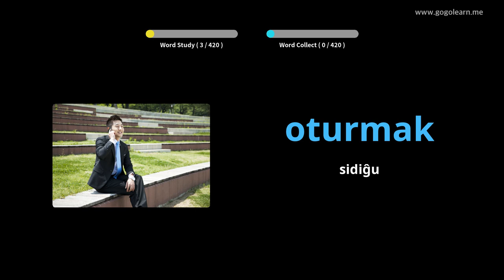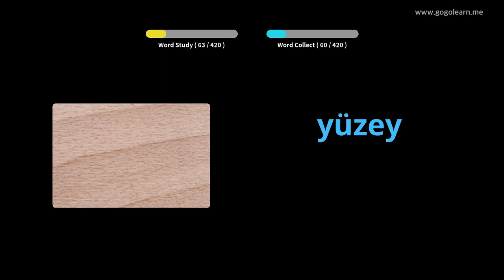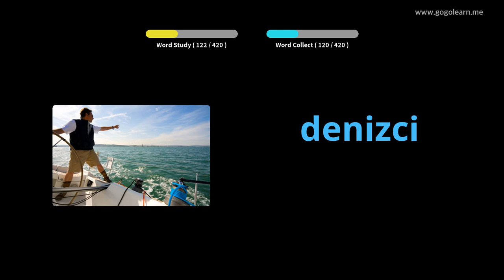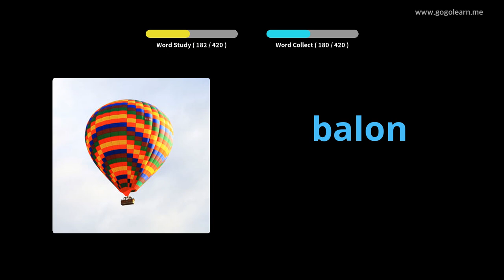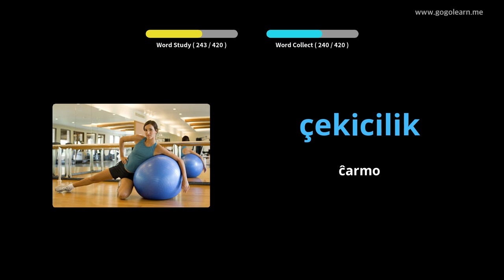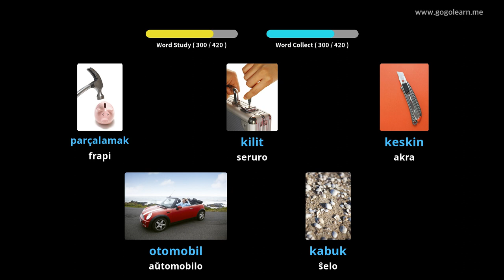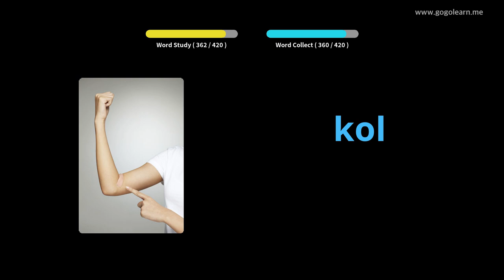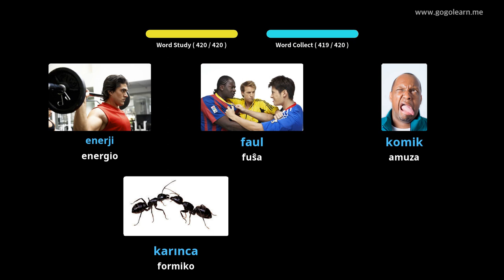Malĉefa Lernejo pri Turka Vokabularo 3 | Golearn